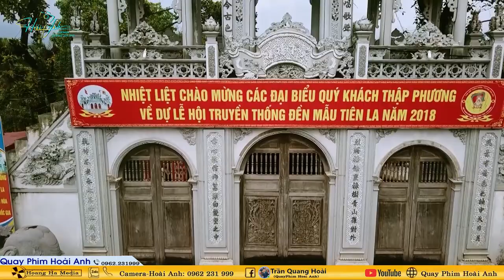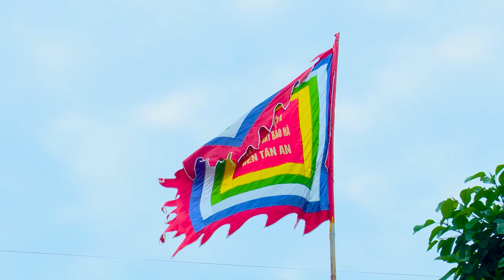Thanh Đồng Lê Thị Hiền Loan Giá Tiệc Mẫu Tại Đền Mẫu Sòng Sơn Thanh Hoá Năm 2024 Phần 3